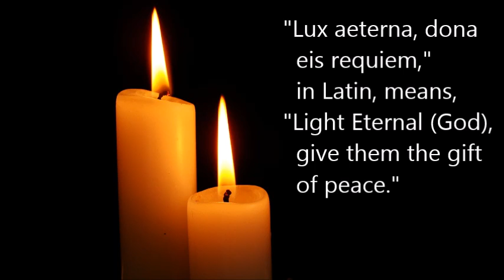Lux Aeterna Litany